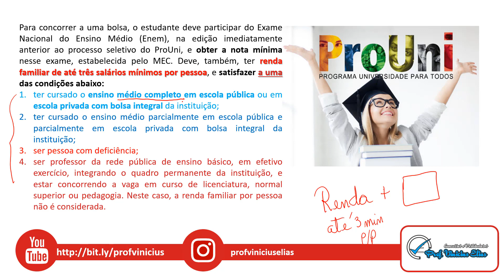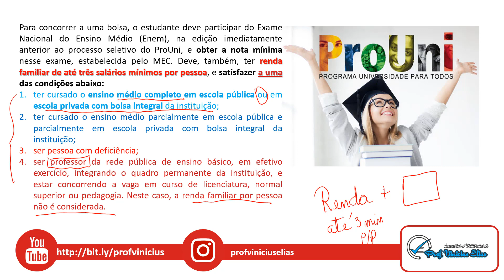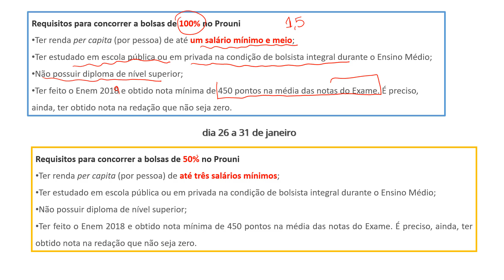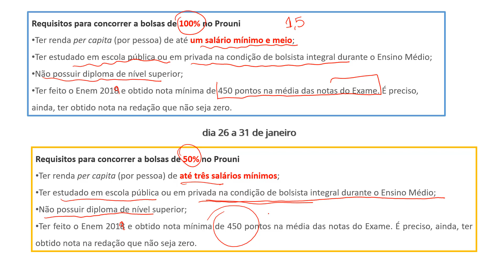Aluno da rede privada com bolsa integral ou parcial, pode participar do PROUNI?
A dúvida de muitos alunos é saber se poderão participar do PROUNI pelo fato de terem sido bolsistas em escola particular. Descubra neste vídeo se isto é possível.
Veja o edital com a regras para o PROUNI 2020 no link abaixo: